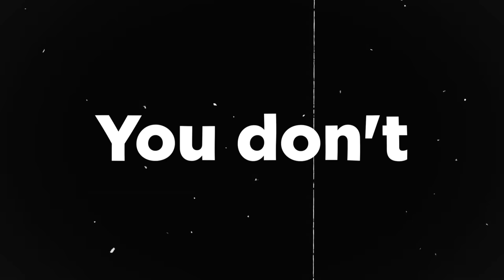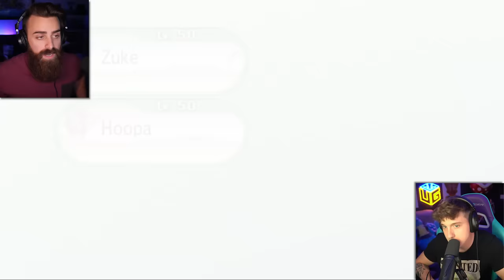We Attempted The CRAZIEST 4 Player Pokemon Nuzlocke FINALE!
Featuring:  @Original151, @shadypenguinn, @GameboyLuke

Pokemon Cagelocke Rules:
1. If a Pokemon faints, it's dead forever
2. No TMs or Held Items Allowed unless earned in the Cage Match
3. After Every Gym, 4 Players will split into 2 teams and go into a wifi battle bringing 2 Pokemon each!
4. Winning Pokemon Team Wins 1 Perk (Held Items, TMs or 2 Egg Moves)
while the losing team loses a Pokemon each for Good!
5. At the end of the game, the points will be tallied to seed a bracket, Top 2 Players starting in Winners while the 3rd & 4th start in losers!
6. The player who win's the tournament wins it all!